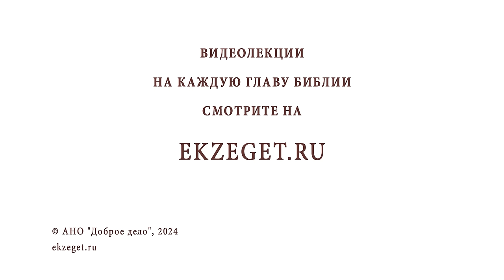ПРИМЕР ЗАКХЕЯ МЫТАРЯ (Лк. 19:1-10). Протоиерей Димитрий Беженарь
В сегодняшнем видео на портале Экзегет протоиерей Димитрий Беженарь, клирик Ахтырской церкви, ответственный по миссионерскому служению в Сергиево-Посадском благочинии, размышляет на тему: "Пример Закхея мытаря."

🔸  Посещение Господом  начальника мытарей Закхея
🔸  Радость мытаря от оказанной чести Иисусом Христом
🔸  Обличение совестью. Обещание раздать половину имения нищим
🔸  Слова Иисуса: "Ныне пришло спасение дому сему"

📜 Читать Евангелие от Луки главу 19, стихи 1-10 (с толкованиями)

Команда Экзегет.